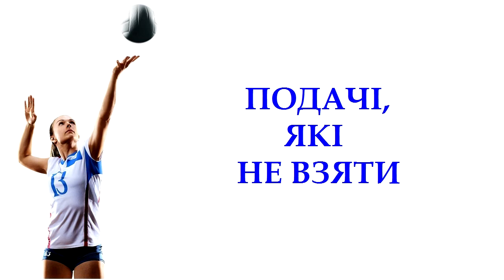Волейбольна команда "Фаворит" (Київ)